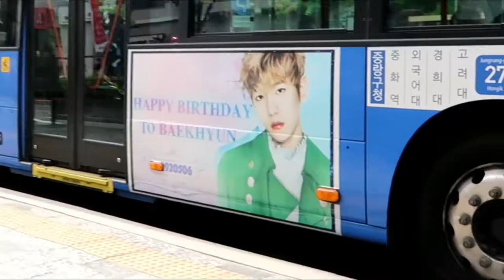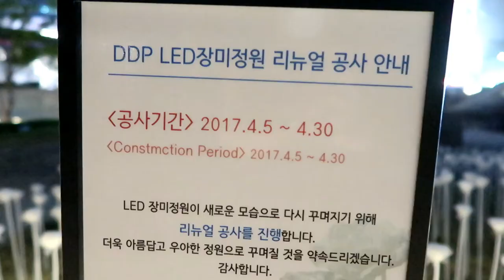Travel Vlog Korea: Hunting Oleh-Oleh Murah!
Pasar Namdaemun & Dongdaemun Art gallery (Failed). Semoga video ini berguna ya buat yang mau beli oleh-oleh kalau liburan di Korea! Happy watching ;)